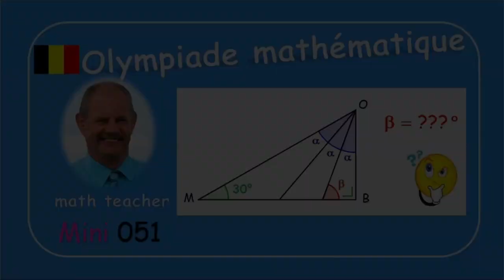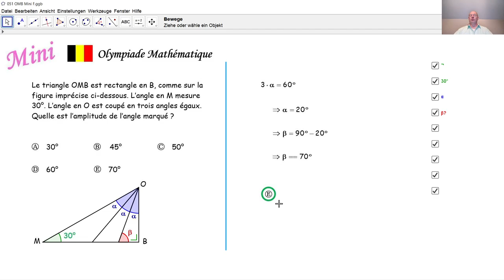Olympiade mathématique Mini 051